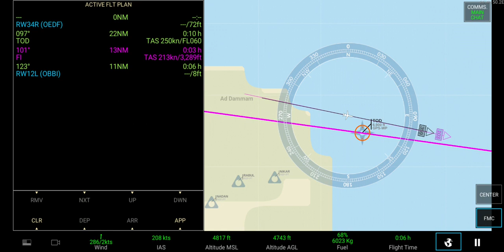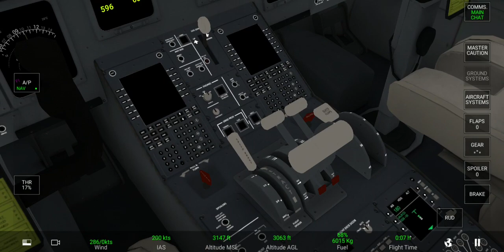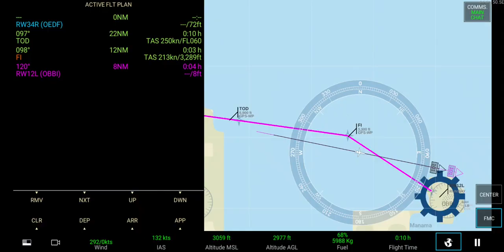RFS - Real Flight Simulator #28 | CRJ 9000 AIR | BEST Flighat Simulator | Android GamePlay FHD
*** Special discounted BETA Price! ***

Fly in any part of the world and explore sceneries and airports in high resolution with satellite maps, 3D buildings, runways, procedures and air traffic. Live a unique experience thanks to the advanced flight system, manage all controls and personalize all airplanes, their gauges, failures and weather conditions. Jump on board of real time flights and manage flight plans like a real pilot or set autopilot and enjoy the view.

FLY NOW:
-Take off, landing or full flight
-Automatic creation of flight plan

ADVANCED FLIGHT PLAN (only PRO)
-Multiple options to create/edit/duplicate complex flight plans
-Date/time: CUSTOM/REAL (with night and day cycle)
-Flight Plan with procedures for DEPARTURE, ARRIVAL, APPROACH e TRANSITION (SID e STAR)
-Aircraft: V-SPEEDS, GROSS WEIGHT LIMITS, FUEL BURN, FLIGHT TIME ESTIMATED with customization of FUEL, PASSENGERS e CARGO
-Weather/Metar Departure and Arrival: CUSTOM/REAL - WIND DIRECTION/SPEED, MAIN WEATHER (CLEAR, FOG, RAIN, STORM, SNOW), CLOUDS, CLOUDS BASE, TURBULENCE, GROUND TEMPERATURE

REAL TIME FLIGHTS (only PRO)
-40.000 real time flights every day
-Real time traffic for the 35 largest airports in the world and their connected destinations
-Jump on any available real time flight and bring it to destination (or wherever you want…)

Features:

ADVANCED MULTI PANEL SYSTEM: personalize your instruments and gauges

AIRCRAFT: HD, Custom liveries, 3D cockpit, working parts, light, multiple airplanes, more coming soon (All planes only PRO)

AIRPORTS
35 HD: High res satellite imagery, lifelike 3D buildings, taxiways and departure, arrival and approach procedures
500 SD: Runways, 3D buildings and departure and approach procedures
14000 SDL (only PRO): Runways and departure and approach procedures
Ground and air traffic (only PRO)

FAILURES: CUSTOM/RANDOM - ALTITUDE/SPEED SENSOR, TANK, LANDING GEAR, ENGINE, FLAPS, AILERONS, THRUST REVERSERS, TYRES, RUDDER, SPOILER, BRAKE, ELECTRICAL SYSTEMS, RADAR

SATELLITE TERRAIN (only PRO): High definition worldwide satellite terrains
SATELLITE HEIGHTMAPS (only PRO): High definition worldwide heightmaps
(Satellite data requires online connection to stream data)

IN GAME:
-ADVANCED MULTI PANEL SYSTEM - INSTRUMENTS: Primary Flight Display, Navigation Display, Flight Management System, Map, Engines, Fuel, Analog Altimeter/Anemo
-ADVANCED MULTI PANEL SYSTEM - INDICATORS: Air/Ground/Vertical Speed, Heading, Altitude AGL/ASM, ETE Next/Destination, Destination, Next Waypoint, Nearest Airport, Ground/OAT Temperature, Wind, Activity/Flight/UTC/Local/Arrival Time, Load and Fuel, N1, V-Speeds and more
-SYSTEMS: HUD, WAYPOINTS/AIRCRAFT HUD, APU, ANTI ICE, NAV/BEACON/LANDING/STROBE LIGHTS
-AUTOPILOT: NAVIGATION, APPROACH (Automatic Landing System) + SPEED, HEADING, ALTITUDE, VERTICAL SPEED
-MULTI CAMERA

PAUSE/IN FLIGHT:
-QUICK ACTIVITY: Runway/Gate Takeoff, Landing, Short Landing, Next Waypoint and Current Position
-DATE/TIME: CUSTOM/REAL
-AIRCRAFT: Full Customization (Load/Passengers/Fuel) anytime during your flight
-WEATHER: CUSTOM/REAL
-FAILURES: CUSTOM/RANDOM/OFF

RESUME LAST ACTIVITY
LOGBOOK
ONLINE MANUAL
LIVERIES: Create your airplane liveries and share them with other players around the world.